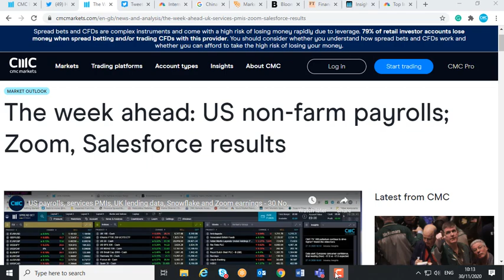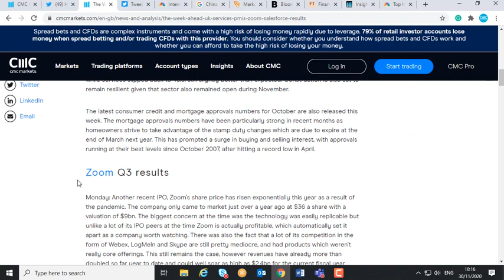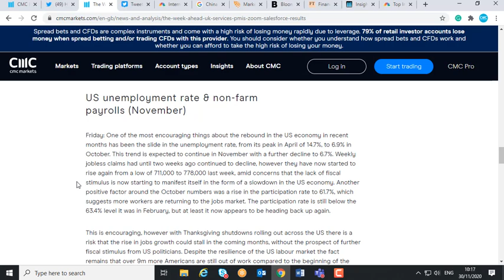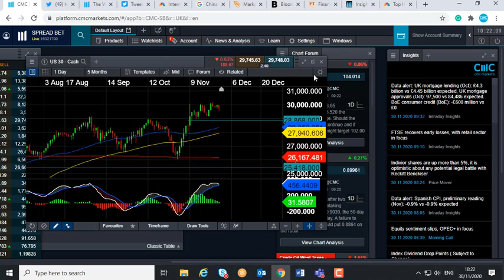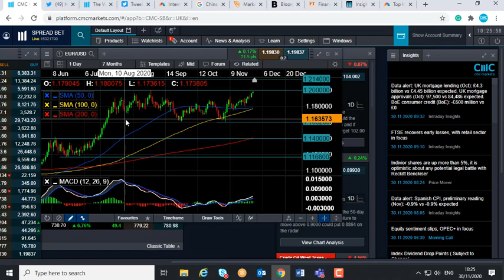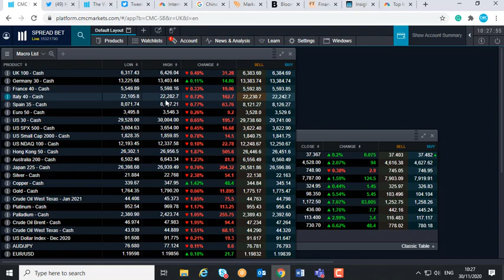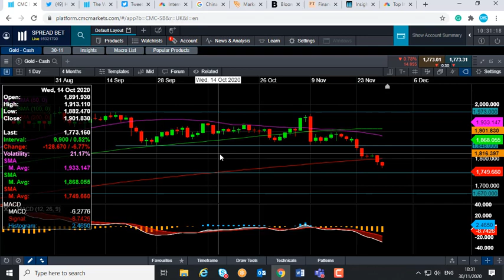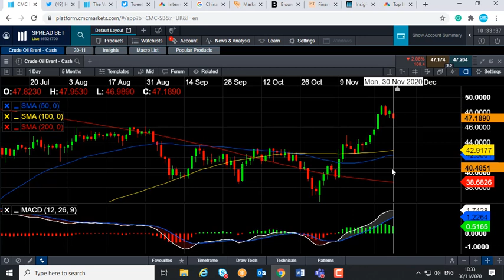Monday market update – 30 November 2020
David talks about the quiet start to the session. Stocks rallied a lot last week on new vaccine hopes and optimism that Trump will leave office without a fuss, but today the mood is muted, Get the latest daily analysis on key markets such as US 30, UK 100, Germany 30, Japan 225, USD/JPY, EUR/USD, GBP/USD, Brent and West Texas Crude Oil and Gold via our CMC TV playlist.